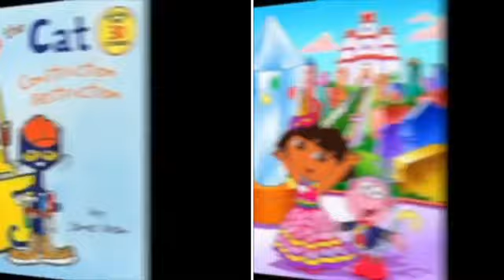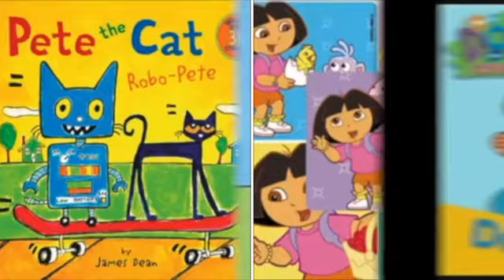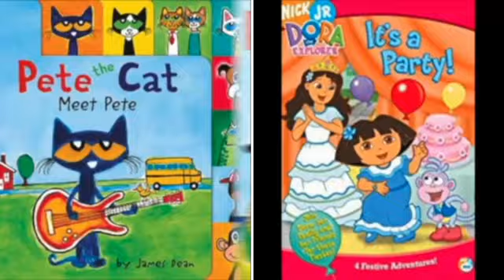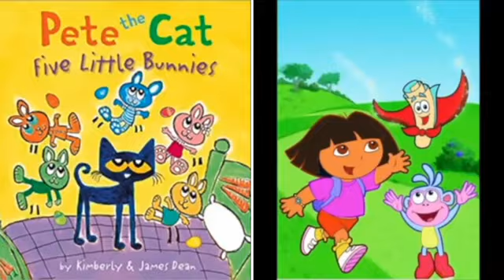MERGED - Pete The Cat and Dora The Explorer Last Of The American Girls